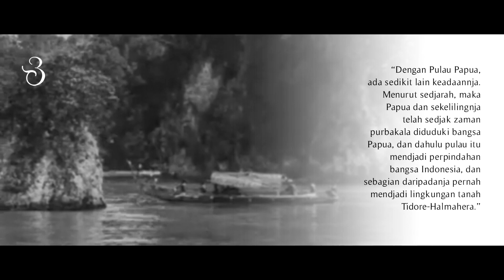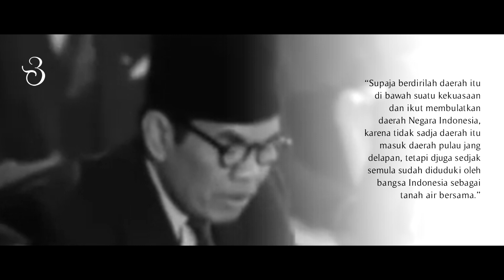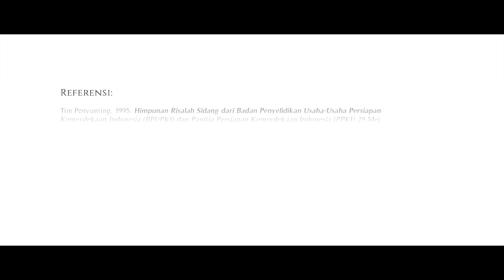Kontroversi Ide Mohammad Yamin di Sidang BPUPKI 1945 - Gagasan Indonesia Raya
Dalam pidatonya pada sidang Badan Penyelidik Usaha-Usaha Persiapan Kemerdekaan Indonesia tanggal 31 Mei 1945 di Jakarta, Mohammad Yamin menyampaikan gagasannya mengenai wilayah atau Daerah Kebangsaan Indonesia, yaitu wilayah tanah tumpah-darah yang harus berdaulat sebagai Negara Indonesia.

Pada pidato tersebut, Mohammad Yamin mengutarakan panjang lebar bagaimana seharusnya wilayah Negara Indonesia, yang terbentuk atas wilayah daratan dan lautan, serta bersatu dan tidak terpecah-pecah. Dalam pembahasan ini, fokus utamanya ialah mengenai bagaimana gagasan Mohammad Yamin tentang wilayah daratan Negara Indonesia.

Sebuah gagasan kontroversial, yang mendapat dukungan sekaligus banyak tentangan.